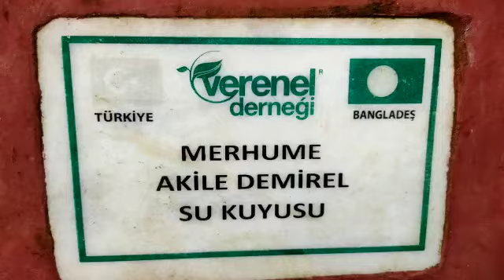MERHUME AKİLE DEMİREL SU KUYUSU KONTROLLERİ